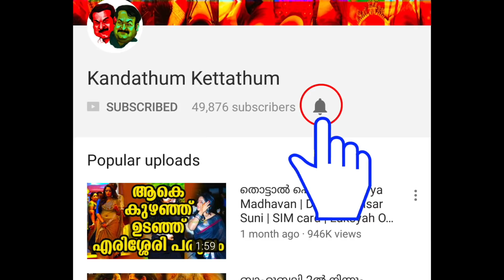മരണവീട്ടിൽ കണ്ടുനിന്നവരുടെ കണ്ണുനിറച്ച് ഒരുകണ്ടുമുട്ടൽ! | Manju Warrier, Dileep & Meenakshi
This video is about the reunion of Manju warrier and her daughter Meenakshi dileep

മരണവീട്ടിൽ കണ്ടുനിന്നവരുടെ കണ്ണുനിറച്ച് ഒരുകണ്ടുമുട്ടൽ! | Manju Warrier, Dileep & Meenakshi in Variyam House
മരണവീട്ടിൽ കണ്ടുനിന്നവരുടെ കണ്ണുനിറച്ച് ഒരുകണ്ടുമുട്ടൽ! | Manju Warrier, Dileep & Meenakshi - Reunion